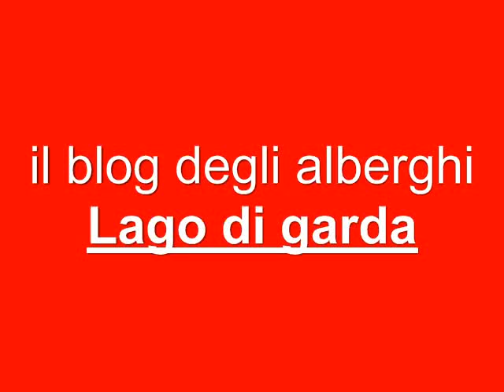CAPO D'ANNO 2011 A PESCHIERA DEL GARDA